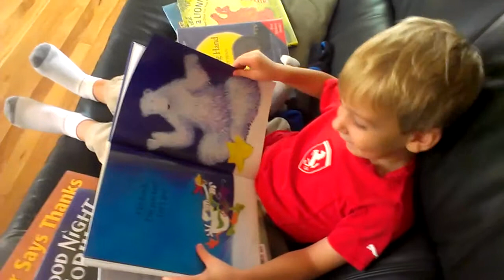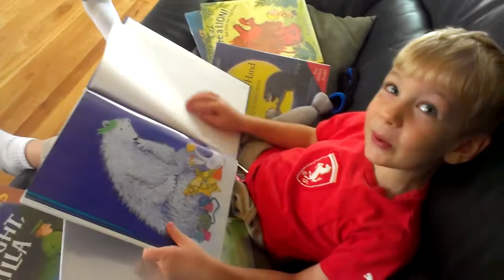Davis reads Treasure book